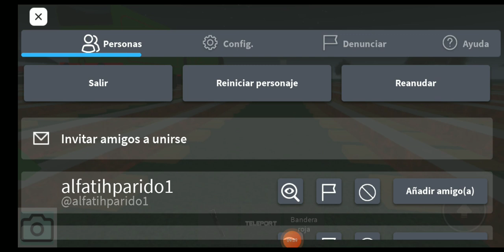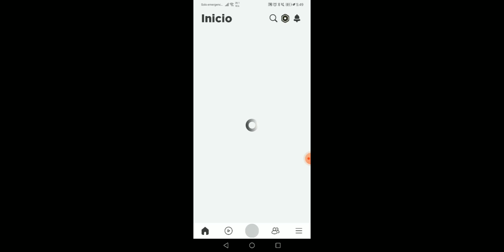Jugando juegos distintos de thomas en roblox xd